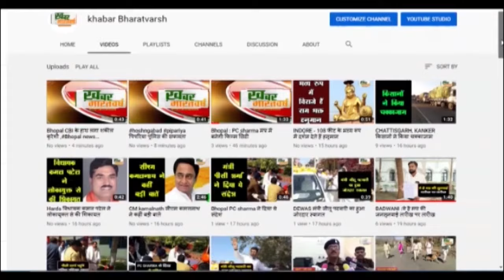जोबट : जोबट में शरद पूर्णिमा पर खीर प्रसाद का किया गया वितरण